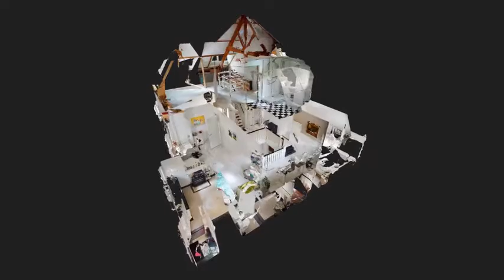Vrijstaande Villa in Scherpenisse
Authentiek, ruimtelijk en uniek. Beter kunnen we deze vrijstaande villa in Amsterdamse schoolstijl aan de Langeweg in Scherpenisse niet omschrijven. Neeskens Makelaars mag u deze prachtige, vrijstaande woning aanbieden gelegen op een perceel van 1615 m2 eigen grond.